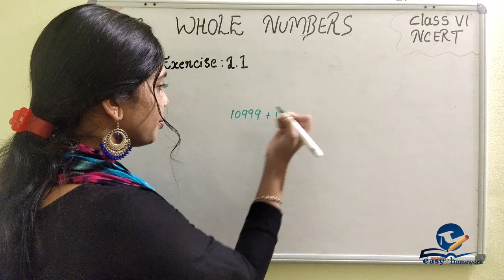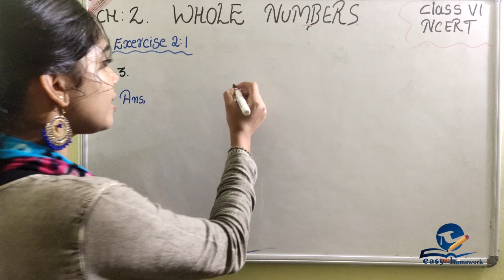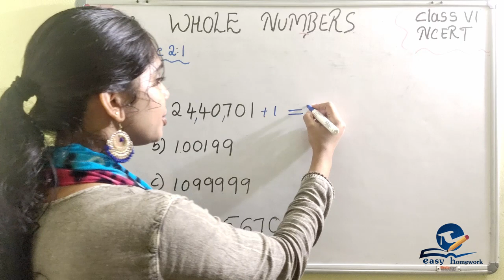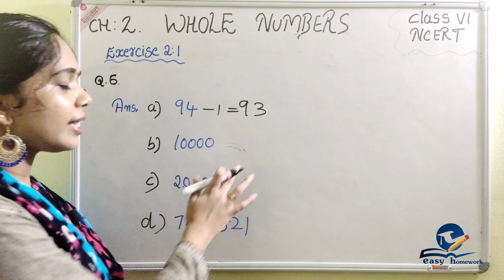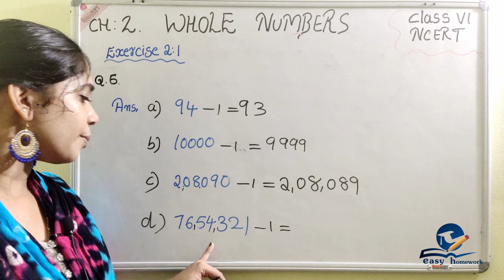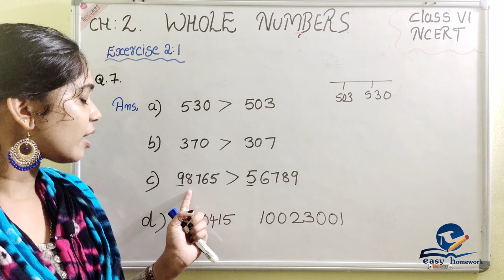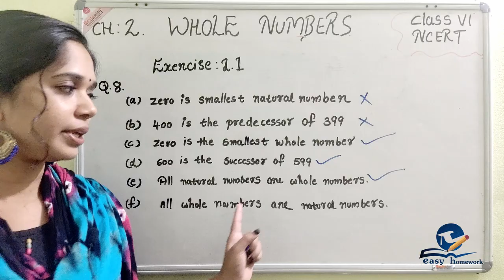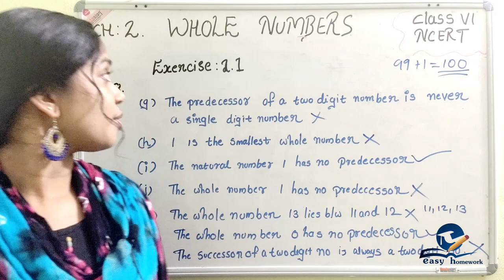WHOLE NUMBERS || PART 2|| EXERCISE 2.1 || CBSE MATHEMATICS SOLUTIONS FOR CLASS 6 in Malayalam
This video is useful for students and parents.
\\Natural Numbers
\\Predecessor
\\Successor
\\Number line
\\Addition ,Subtraction,Multiplication on the Number Line
Previous classes :-